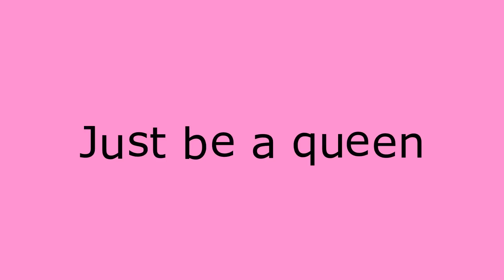Esplorando il mondo delle Drag Queen | Richard Thunder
Oggi parleremo di drag queen insieme a Donna Fleur :3